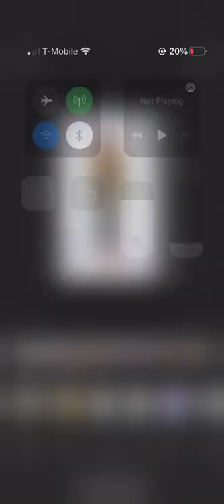Charis Graduation Pictures Video- Edward Waters University